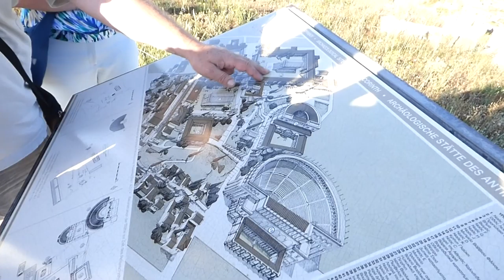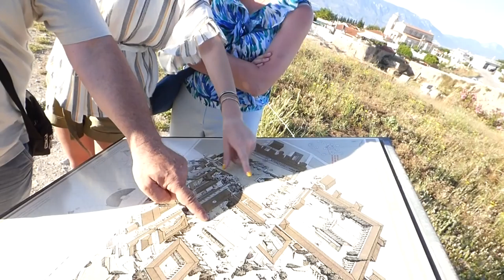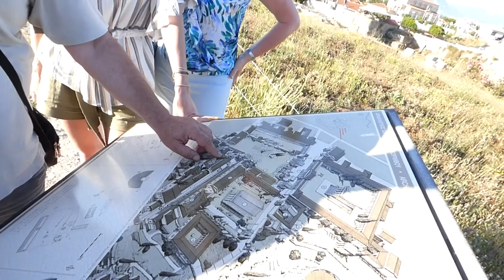Grecja - korynt #1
GREECE Dobrze zachowane ruiny miasta ze świątynią Apollina z V w.p.n.e.